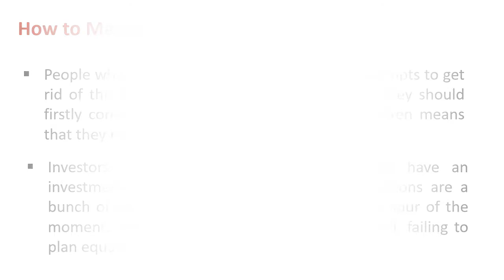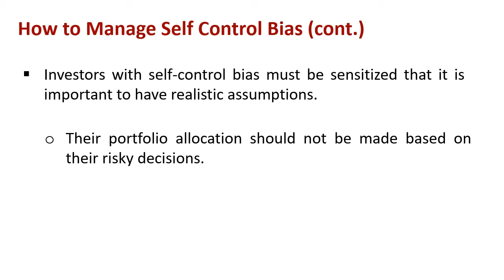How to Manage Self Control Bias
Explain : How to Manage Self Control Bias

People who have self-control bias must make attempts to get rid of this bias from its roots. This means that they should firstly concentrate on their savings goals. This often means that they need to rationalize their spending.

Investors with self-control bias often do not have an investment plan. Instead, their investment decisions are a bunch of ad-hoc decisions that are made in the spur of the moment. The reality is that in the financial world, failing to plan equals planning to fail.

Investors with self-control bias must be sensitized that it is important to have realistic assumptions. Their portfolio allocation should not be made based on their risky decisions. Instead, a scientific approach should be followed to decide their debt-equity mix based on the stage of life that they are in.